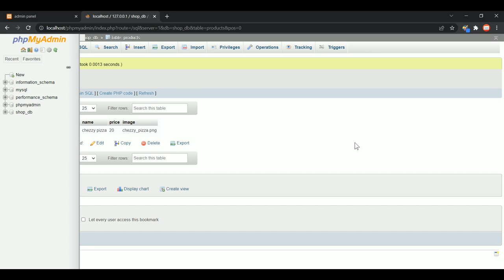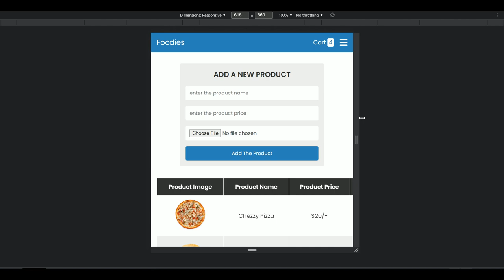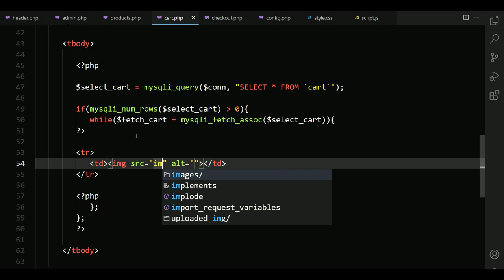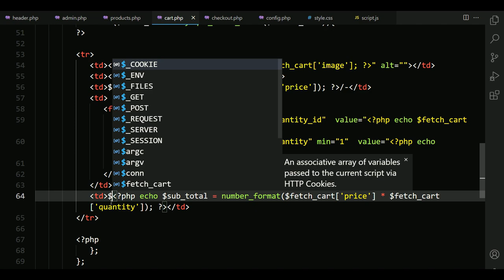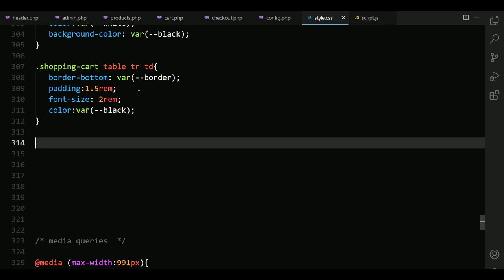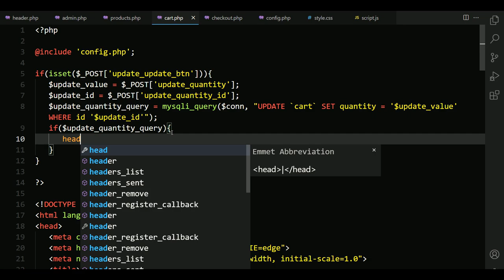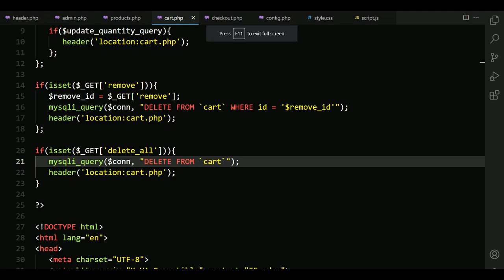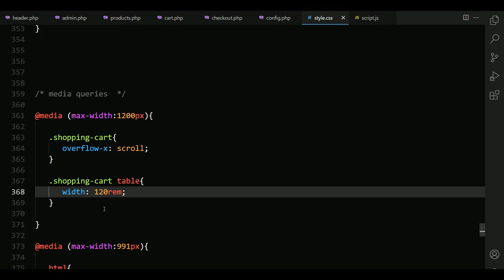Advance Shopping Cart With Admin Panel And Checkout System Using PHP and MySQL | P4 - Shopping Cart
how to make an complete responsive shopping cart system with admin panel and checkout order system using html css javascript php and mysql database step by step.

the main feature of this website are :
✅ responsive admin panel with CRUD system using php mysql database
✅ responsive add to cart and show products using php mysql database
✅ responsive  shopping cart system with delete, update, delete all functions using php mysql database
✅ responsive checkout order form system using php mysql database

* SOURCE CODES *

Step 4 :- open the folder and then rename each coding files.
Step 5 :- convert each coding files example ( index.txt to index.php) - ( style.txt to style.css ) - ( script.txt to script.js ).
Step 6 :- open the converted index.html file into your browser.
Step 7 :- open your editor and put your converted into it and then edit it as you like.

localhost : xampp
Images / Video / SVG : -

Timestamp:
0:00 demo
6:17 file structure
6:38 coding starts